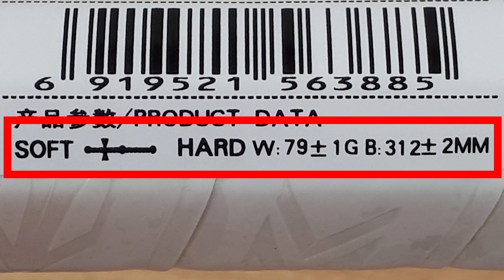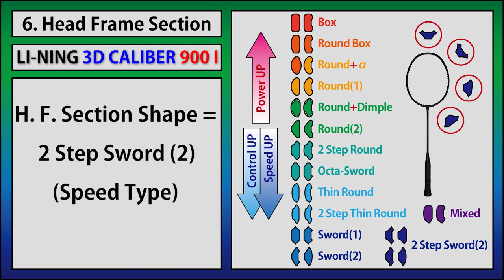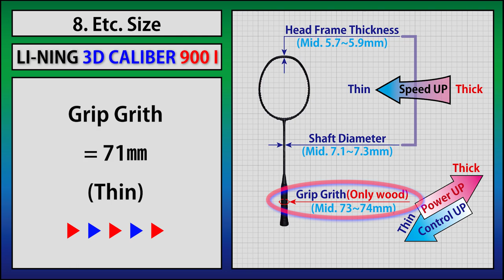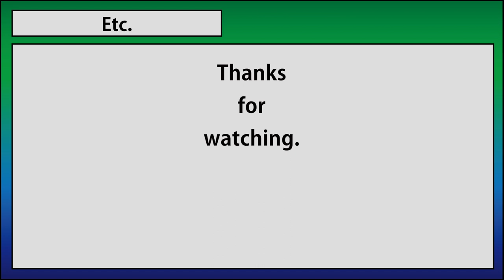Li-Ning 3D Calibar 900 i ( Badminton Racket Analysis )